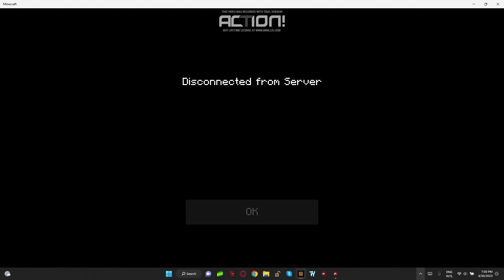[MinePlex] CakeWars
just sub days bad